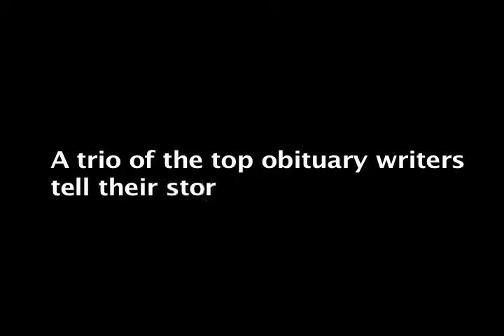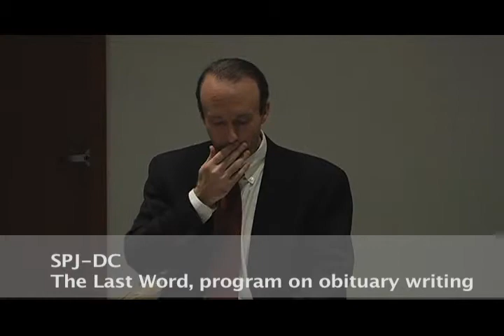SPJ DC program - Nov. 19, 2014 at the Washington Post (Adam Bernstein)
The Washington, D.C., chapter of the Society of Professional Journalists held its event on Nov. 19, 2014, at the Washington Post. The program featured a trio of top obituary writers, who tell the stories of the rich and the famous, the poor and forgotten, and the unusual and the unique—who have passed on.

Our speakers:

-- Adam Bernstein, The Washington Post

-- Adam Clymer, The New York Times

-- Larry Arnold, Bloomberg News